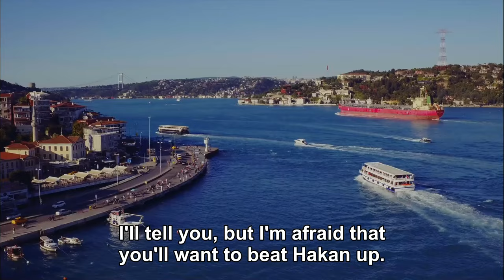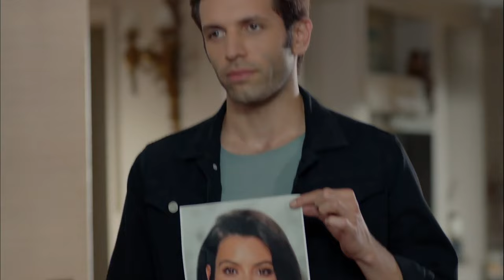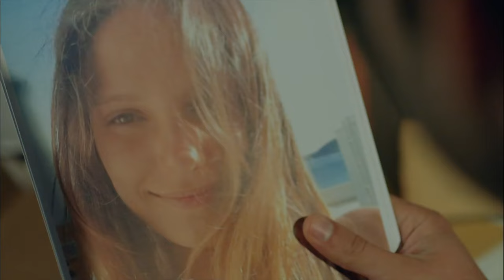The Most Special Scenes of Baris #6 🔥- Firefly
The Most Special Scenes of Baris "THERE IS NO CASE HE CAN'T SOLVE"

Cast:
Seçkin Özdemir
Nilay Deniz
Seda Güven
Durul Bazan
Belma Canciğer
Şebnem Dilligil
Gözde Çığacı
Çağrı Çıtanak
Berkay Tulumbacı
Alicia Kapudağ
Emre Tetikel